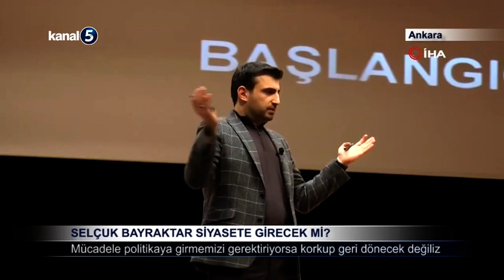Selçuk Bayraktar Siyasete Girecek Mi?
Siyasete gireceği yönündeki iddialara yanıt vermekten kaçınan TEKNOFEST Yönetim Kurulu Başkanı ve T3 Vakfı Mütevelli Heyeti Başkanı Selçuk Bayraktar, bu konuda ilk kez net bir açıklamada bulundu.

Patronlar Dünyası’ndan Toygun Atilla’ya konuşan Bayraktar, "Milli teknoloji hamlesi idealini gerçekleştirme yolunda sonuna kadar mücadele edeceğiz. Ne gerekiyorsa, mücadele neyi gerektiriyorsa onu yapacağız. Yani mücadele politikayı, siyaseti gerektiriyorsa burada biz korkup da geri dönecek değiliz ki" ifadelerini kullandı.

Hiçbir zaman siyasete girme gibi bir hayali olmadığına vurgu yapan Bayraktar, sözlerini şöyle sürdürdü:
"Bir düşünün; uçaklarımız dünyanın en fazla ülkesine ihraç edilmiş, gelirlerimiz dünyada hiçbir benzeri olmaz şekilde sanayi şirketleri açısından yüzde 82’si yurt dışından, ihracattan… Dünyadaki teknoloji firmalarına baksanız onlarda bile çok az bulursunuz örnek çok çok azdır… Şimdi böylesine bu kadar büyük bir mücadele verirken elbette bunlar ülkelerin güvenliği için kullanılan sistemler bu kadar dünyada biliniyorken; yani şimdi Azerbaycan’daki harekatı düşünün ne kadar düşmanlık yapıldı değil mi? Azerbaycan kendi topraklarında yaptı bu harekatı. Bütün uluslararası meşruiyetini düşünün kendi işgal edilmiş topraklarında yaptığı savunma harekatından dolayı dünyanın her tarafından tehditler ambargolar yağdı değil mi? Şimdi bunlardan korkmayıp, mücadelenin farklı şekilde de verilmesi gerekiyorsa elbette o şekilde de vereceğiz demektir… Ama dediğim gibi böyle bir hayalim olmadığı gibi biz yaptığımız işi insanlığın faydasına, ülkemizin faydasına en iyi şekilde yapmaya çalışıyoruz."